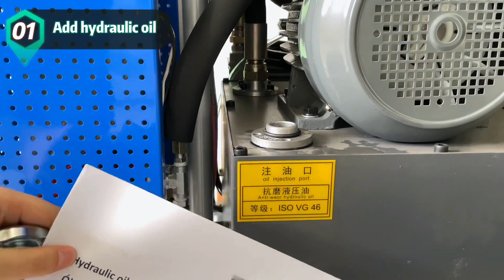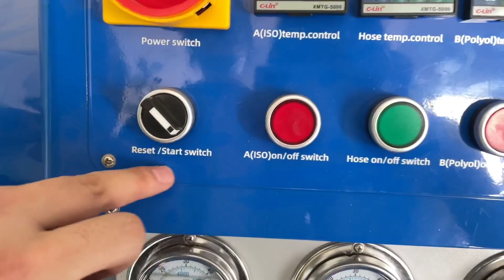DMJ-H5600 model pu foam polyurea machine